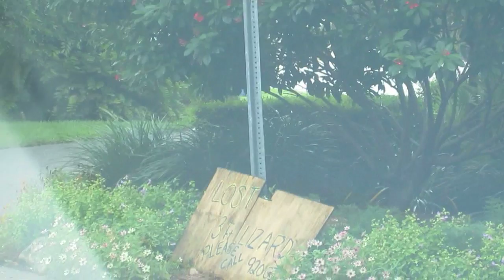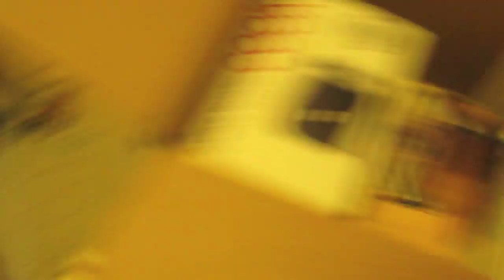CUTE DOG GETS BOIL!!! (8.8.11)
We found a giant boil on Tyson and it ended up popping on it's own during the night so we took him to the vet to get checked and be placed on some pain meds. Poor pup! Also, finally watched friends with benefits-what an awesome movie! cute and funny :)